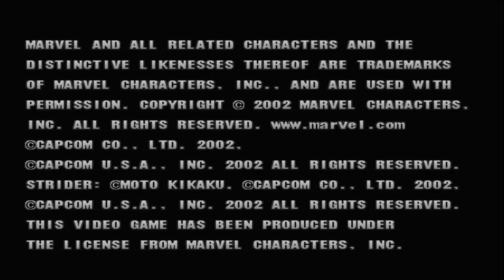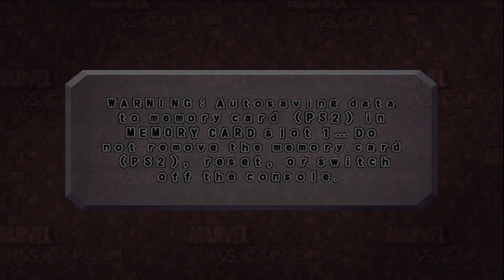MARVEL VS CAPCOM 2 | BB HOOD | PS2